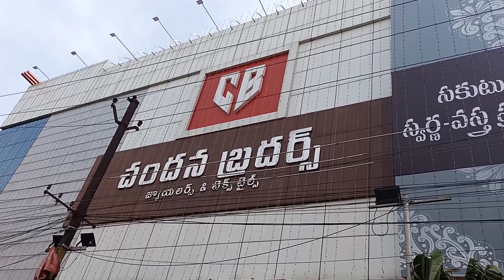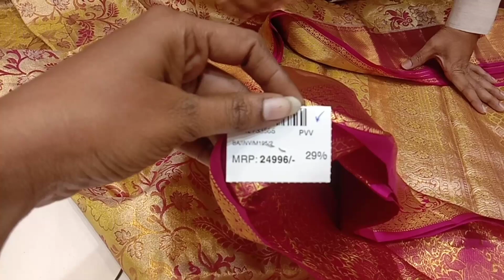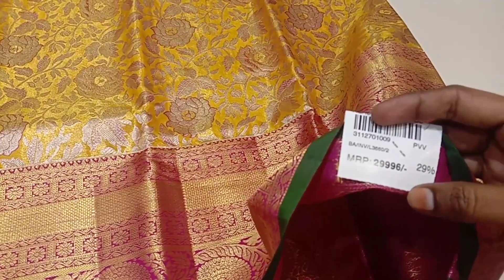మన గుంటూరు చందన బ్రదర్స్ లో కంచి పట్టు pure handowen kalamkari పట్టు చీరల ప్రపంచం మీ ముందుకు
Guntur
chandana brother's